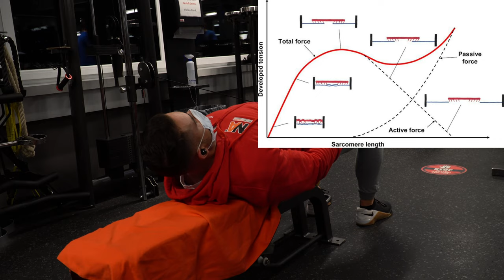Mein NEUES Adduktoren, Quads & Waden Training (Adduktoren Fokus)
Im ersten Video nach den Wettkämpfen zeige ich euch ein gesamtes Beintraining und erkläre euch wie ich meine Adduktoren zum Wachsen bringen werde!

1) Belt Squats breit 2x6-8
2) Belt Squats breit (backoff) 1x12-15
3) Leg Press 1.5xReps 2x10-15
4) Adduktoren Maschine 2x15-20
5) Leg extension Maschine 2x12-15
6) Seitheben Kabel liegend cuffed 5x10-15
7) Face Pulls 4x10-15
8) Wadenheben sitzend 3xCluster Set (je 3 Teilsätze)
9) Wadenheben stehend full ROM 2x10-12